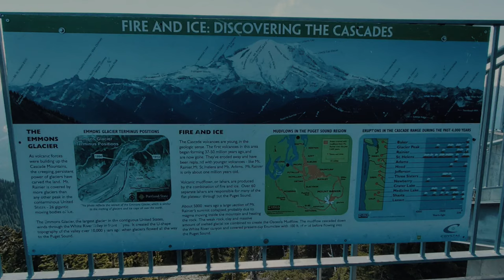Crystal Mountain Resort Mt. Rainier Gondola Summer Ride - Samsung Galaxy 10 Video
Crystal Mountain Resort Gondola Ride - Samsung Galaxy 10 Video. We thought of sharing our adventure with you and we will be doing this randomly just to get out of the screen outside playing video game. It is summer time and i am sure most of the people are enjoying it. We hope you enjoy this video. This video was taken all by using the samsung galaxy phone 10. We did not use our traditional camera when we travel.

Support-a-Creator Code: MONKEY-RAINBOW

Help us reach 6k subs. We would really appreciate the support.